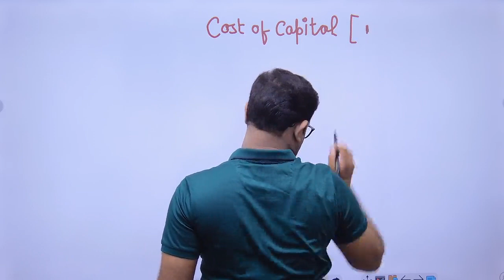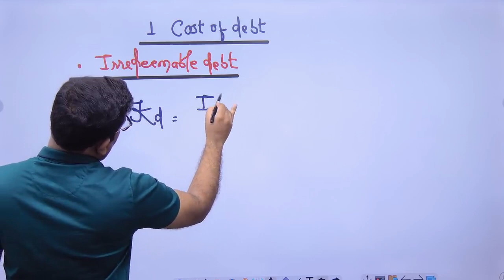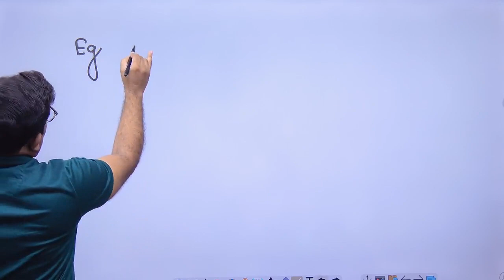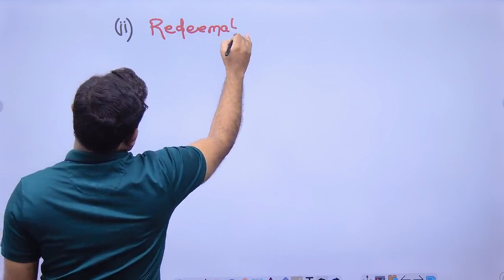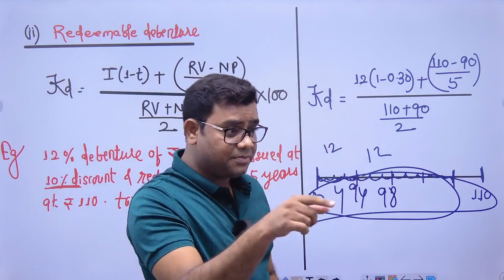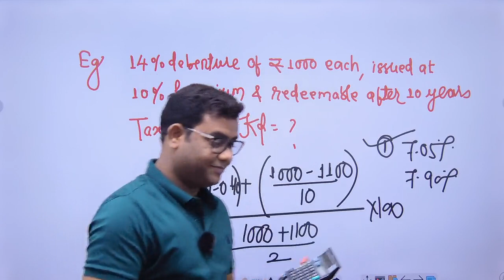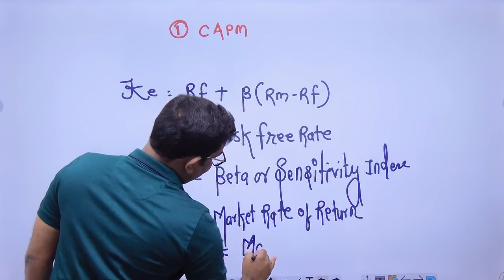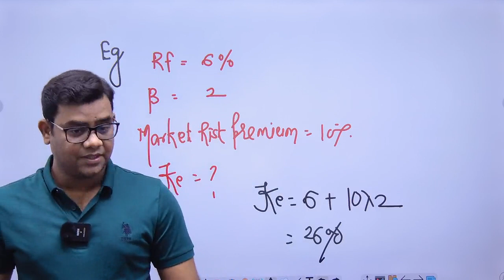CA Inter FM Class 10 (Cost of Capital Class 1 )